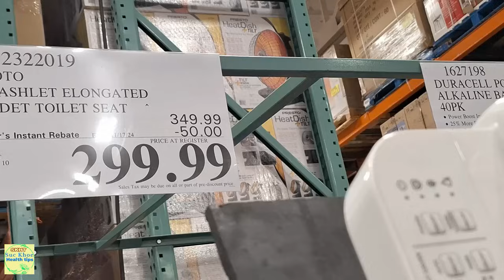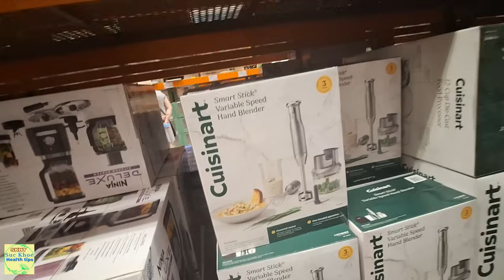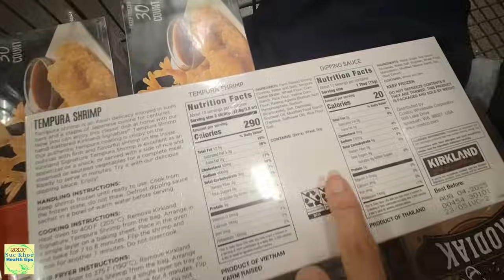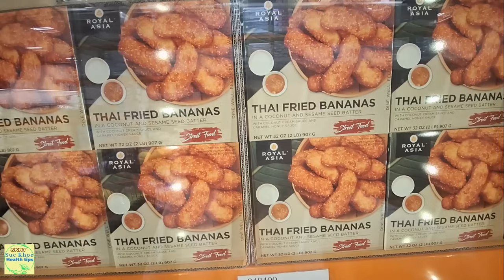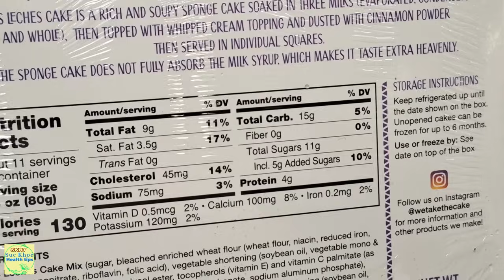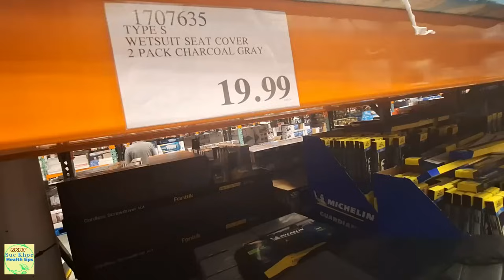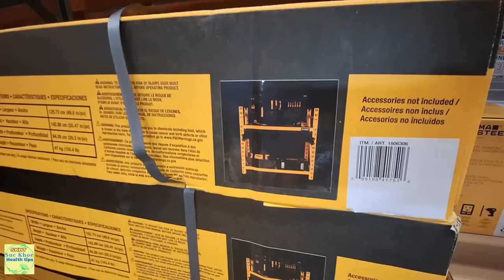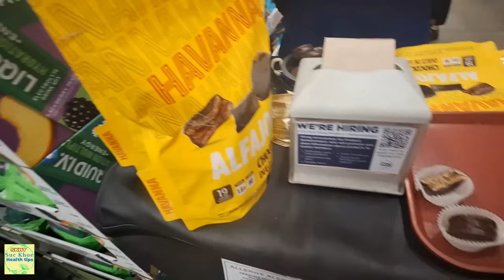Sầu riêng rẻ bất ngờ Costco đợt mới đại hạ giá sale , thêm hàng mới về, #1641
Mua sắm costco FV nhiêù hàng đang rẻ có sâù riêng rẻ quá bạn ơi.